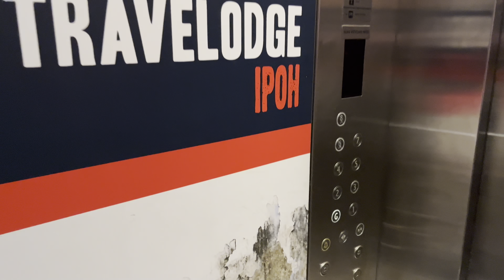Explore Penang : Hotel Murah dan Strategis | Travelodge Penang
Haii gaess..edisi  liburan di Penang ni🤗🤗Rekomendasi Hotel di Penang dengan fasilitas yang komplit dan harga murah pastinya😎

Selamat menonton..semoga suka💕

or DM Instagram @bertillia_natalina

Terimakasih 😊